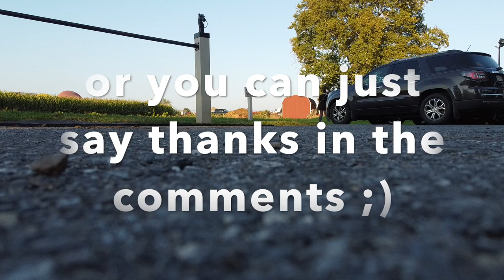Pretzels & History | Hot Air Balloon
This video is about Hot Air Balloon.

1.  Artemisia's Welcome
From Cabaret de Profundis, Or How To Sing While Ugly Crying, released March 13, 2020
Lyrics by Buntport and Nathan Hall
Voice: Hannah Duggan

Piano: Nathan Hall

2.  No Papa
From Exciting Nursery Rhymes for Children
by Huge Umbrella

3.  Alpha Hydrae - Zapan Marche
from Mothlight OST by Rrrrrose - Loyalty Freak Music

4.  Frederic Lardon - Kaotik ice cream truck reggae
from Best Of : Pick Your Player by Rrrrrose - Loyalty Freak Music

5.  Lot of love to you
from The Secret by Monplaisir

6.  Komiku - Ancient Heavy Tech Donjon

7.  Komiku - It's never too late for sidequests (last place theme)